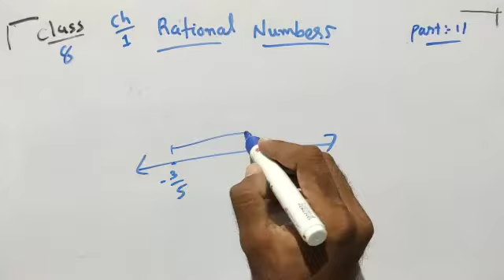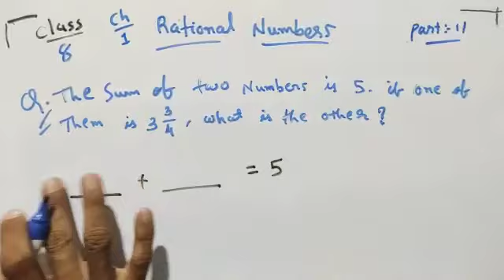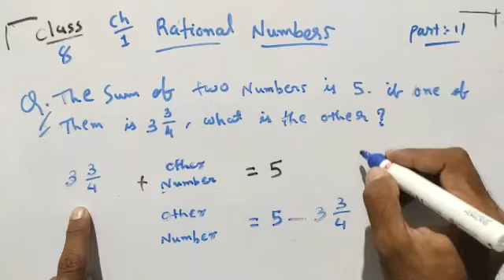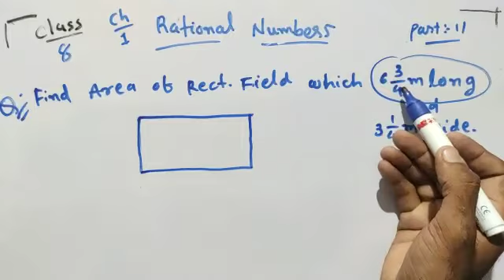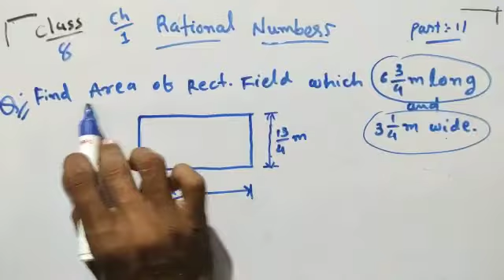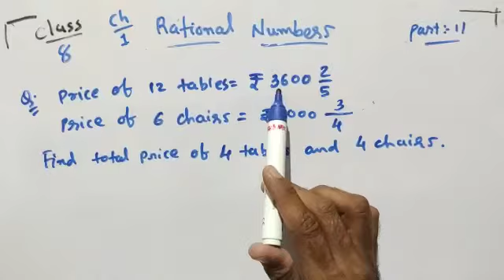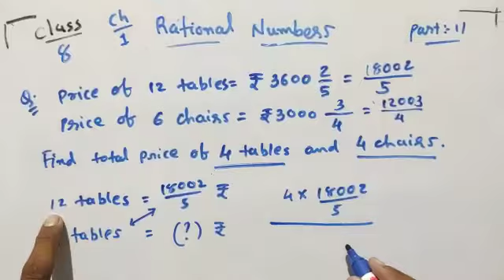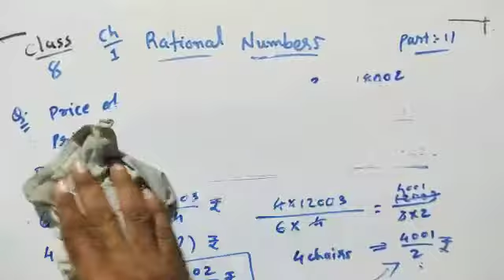Class 8 Maths Rational Numbers Part 11